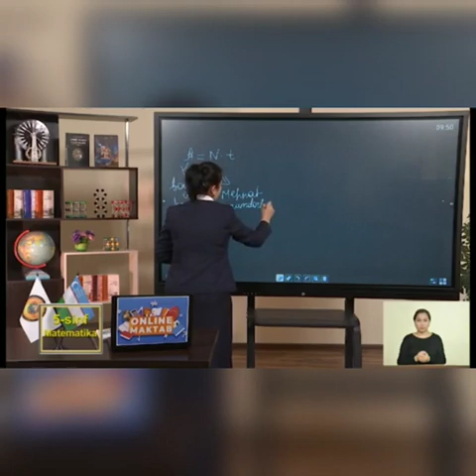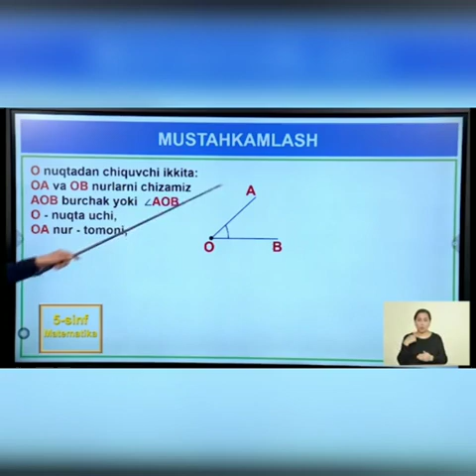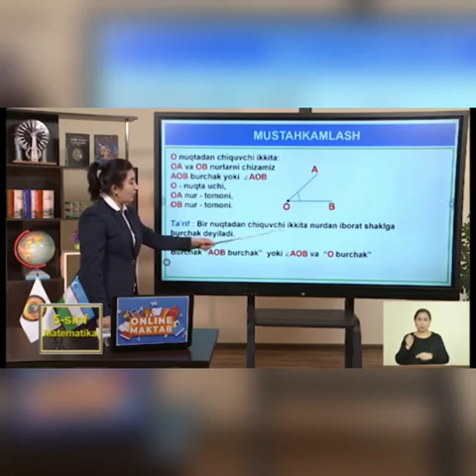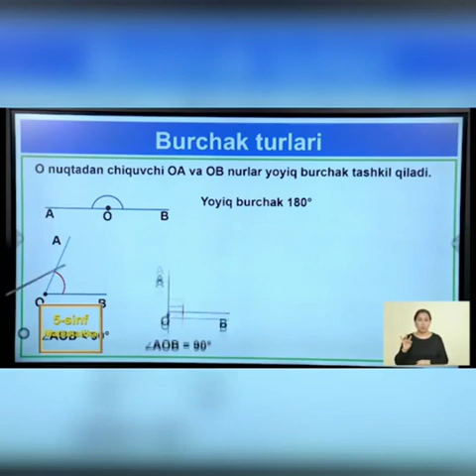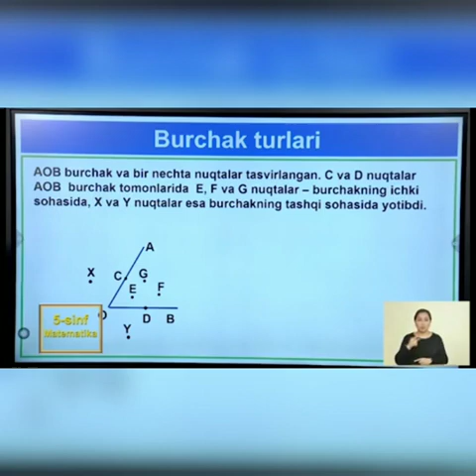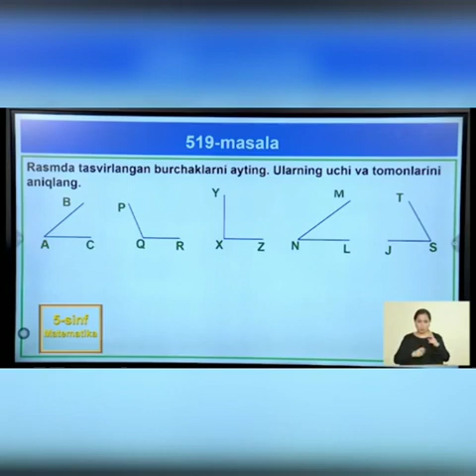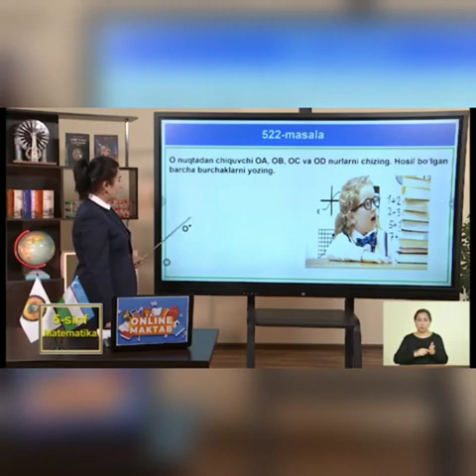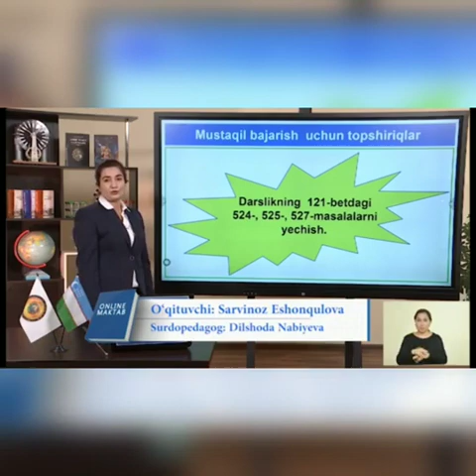5-sinf | Matematika | 46-dars | Burchaklar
5-sinf Matematika
46-dars
Mavzu: "Burchaklar"